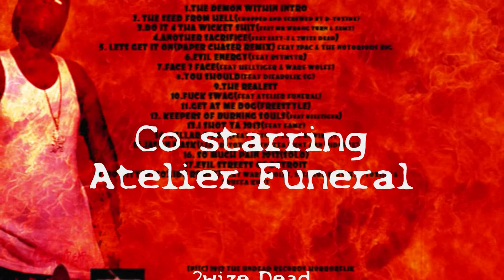The Demon Within Promo Mixtape (OUT NOW!!!)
For the mixtape with the music video go here to the main